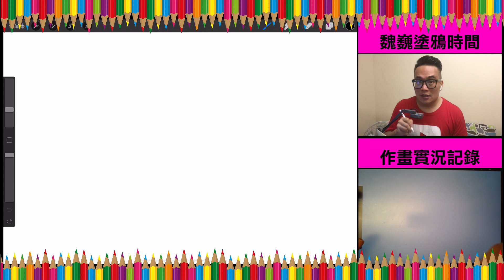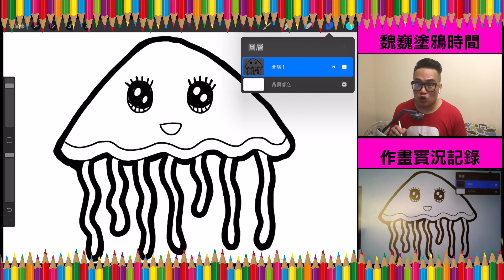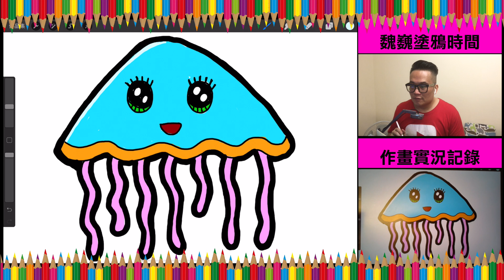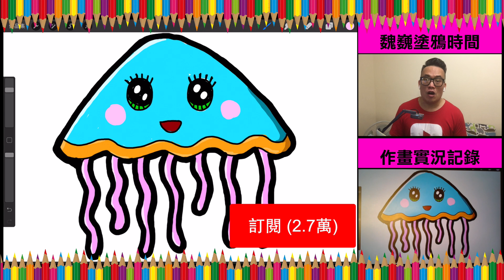【一起來畫畫】超可愛水母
每個人都可以畫畫！一定不會失敗的繪畫教學！各位觀眾，跟我一起來畫畫吧！讓我一步一步地帶您輕鬆畫出超可愛水母。
*超簡單的繪畫教學，每個人(每位小朋友)都歡迎跟著畫...
*雖然我是用 iPad 跟 Apple Pencil 作畫，不過您也可以用紙張與彩色筆。
*我用的應用程式是 Procreate。您也可以用其他的應用程式 Paper, Artrage, Sketch Pro 都很好...。

訂閱魏巍頻道 @@ 跟我一起畫可愛的圖